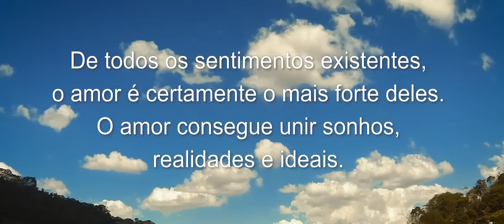SELENE E VANDELINO - BODAS DE RUBI - 40 ANOS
HOMENAGEM DA FAMÍLIA - BODAS DE RUBI - SELENE E VANDELINO
Filhos, Genros, Noras e Netos preparam linda homenagem em vídeo para o casal Selene e Vandelino que completaram 40 anos de Matrimônio.
KG FILMES - 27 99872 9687